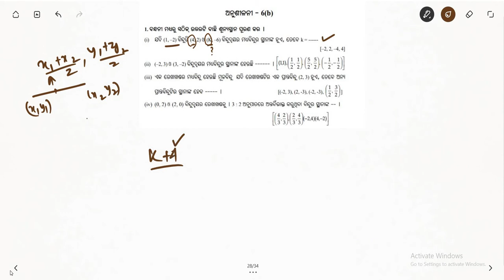class 10 Algebra chapter 6 Exercise 6(b)(part 1)